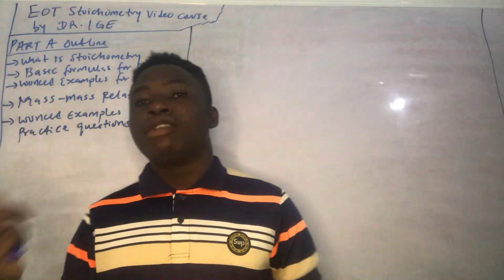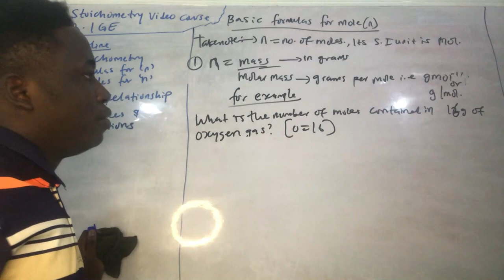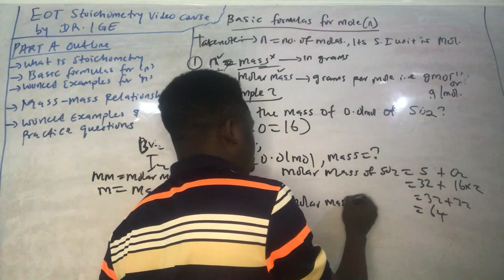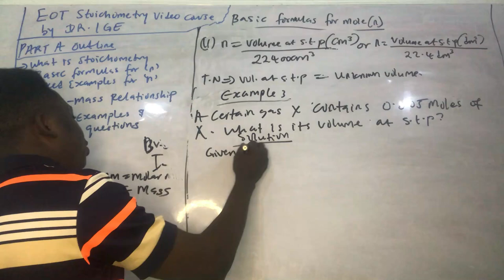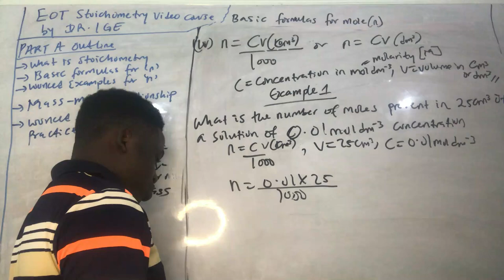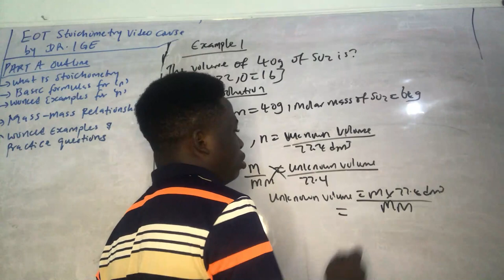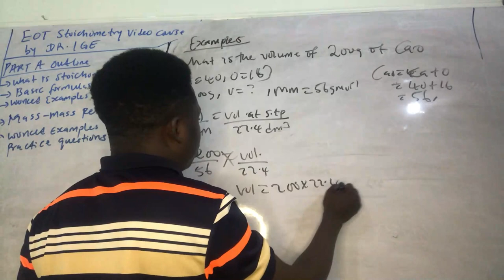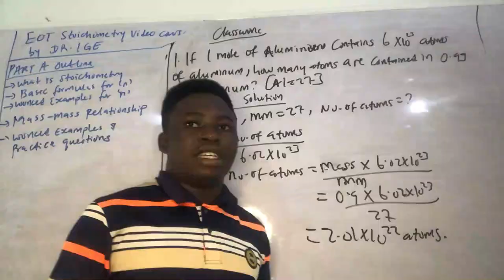Stoichiometry Video tutorials part 1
This is a detailed Video on the mole concept.

EOT stoichiometry video course comprises 4 videos like this. The other 3 are on this channel for FREE.  It's meant to be a paid course but this is our new year gift to all JAMBITES in 2023.

Watch all 4 Videos and make sure you're writing, this is the best course on stoichiometry you'll find anywhere. Enjoy yourself and share to other Jambites to enjoy the course too.

This is Explicit online tutorials, Nigeria's biggest and best online tutorials.

This Video isn't downloadable (we don't know why).
To download it directly to your phone's gallery, follow these two easy steps.

1. go to where the title of this video is and "copy the video link" or press 'share" first and then copy the video link.

and then paste the link you copied in step 1.